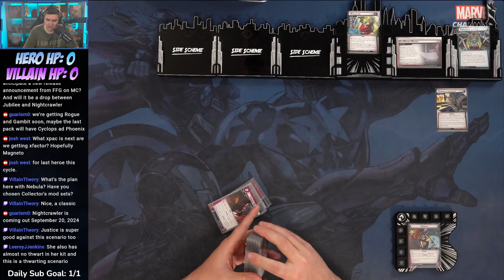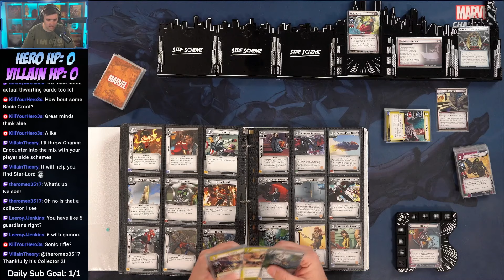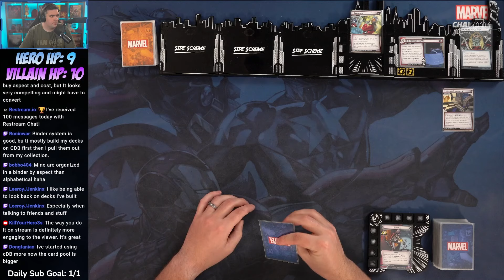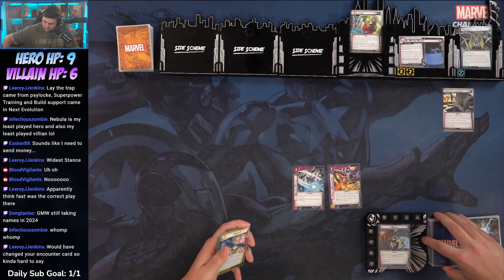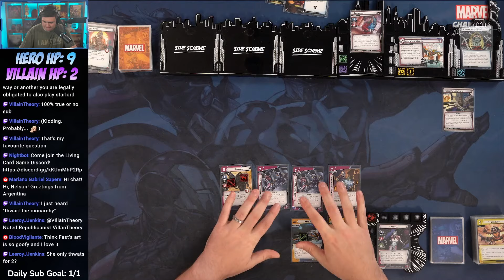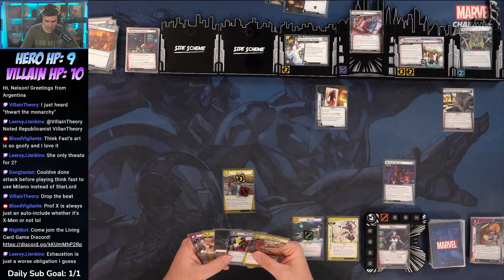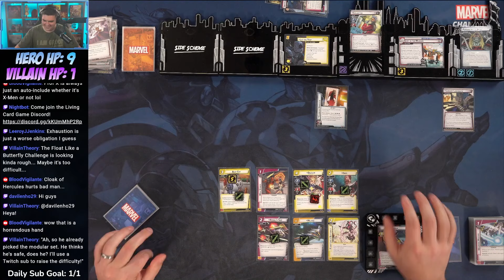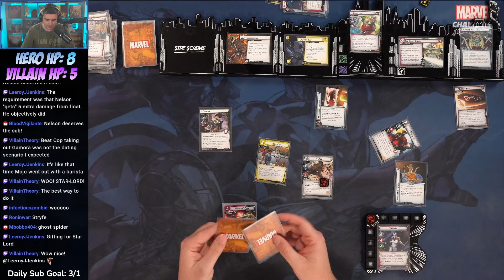Marvel Champions Nebula vs Collector II Live Replay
0:00 Start and Deck Build
20:08 Gameplay